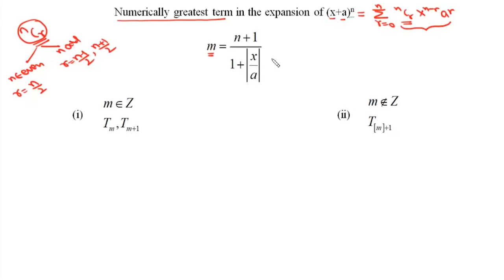Math Short(cut)s | Binomial | Numerically greatest term | 3 solved examples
Find the numerically greatest term in the expansion of (x+a)^n using a shortcut